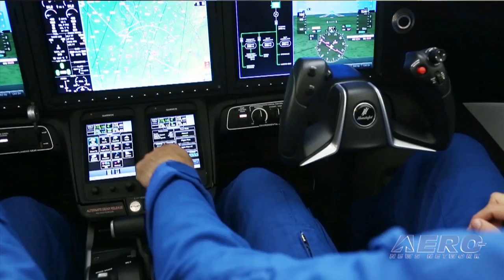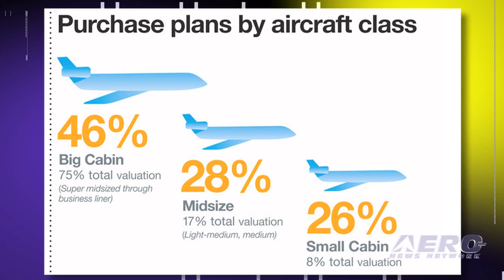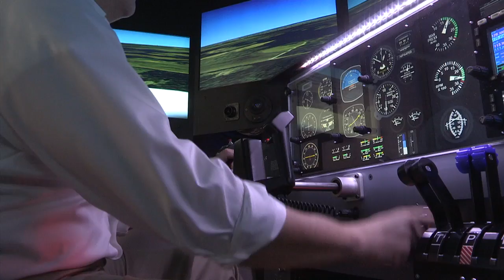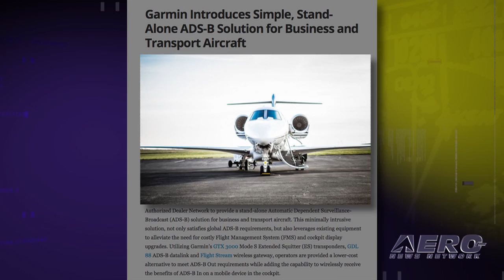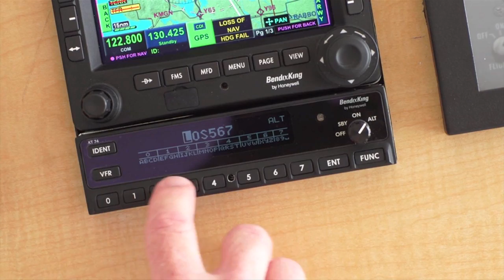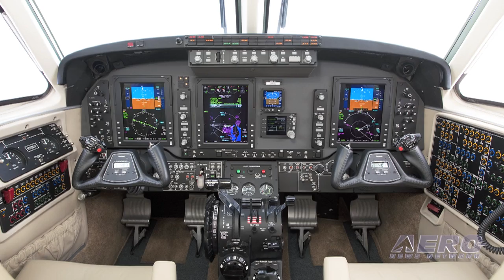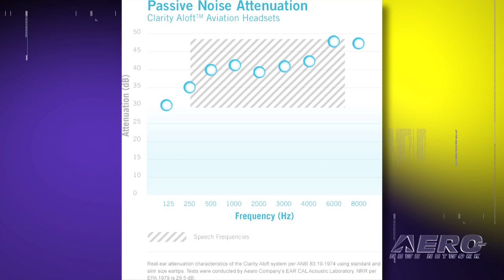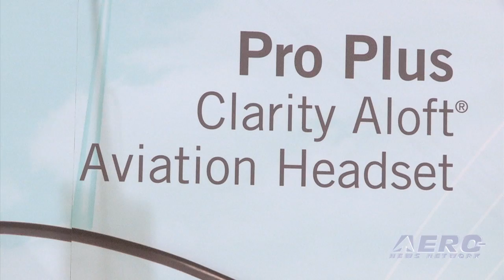Airborne at NBAA - 10.20.14: HondaJet, Honeywell Forecast, Gulfstream's G500/G600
Also: Garmin's ADS-B For BizAv, R44s For Jordan, Textron Aviation, Hartzell Props, Clarity Aloft Pro Plus

At a news conference early Monday at the 2014 NBAA convention, HondaJet said that it is months away from first deliveries of the new airplane. After the news conference, ANN Editor in Chief Jim Campbell talked with HondaJet CEO Michimasa Fujino about getting the airplane into the hands of customers. If you are interested in what’s going on at NBAA 2014, the best place to start is by reading the Honeywell Global Business Aviation Forecast. This detailed report brings into focus what is expected in business aviation over the next decade. Several orders for the G500 were announced along with the rollout. Among the most innovative features of the new Gulfstream jets is their fly-by-wire systems includes an Active Control Sidestick. Gulfstream says the ACS system offers enhanced safety and situational awareness over passive sticks through tactile feedback. With electronic linking of the ACSs, the pilot and co-pilot can see and feel each other’s control inputs, which helps improve pilot coordination in the cockpit. All this... and MORE in today's episode of Airborne!!!

Airborne 10.20.14 is chock full of info in this Daily Oshkosh 2014 news period ending Monday, October 20th, 2014... Presented by Aero-TV veteran videographer and Airborne Host Ashley Hale, and supported by ANN CEO/Editor-In-Chief Jim Campbell, Chief Videographer Nathan Cremisino, and Aero-Journalists Tom Patton, and Earl Downs, this episode covers:

HondaJet Readies For First Deliveries
Honeywell Issues Its 23rd Annual Global Business Aviation Forecast
Gulfstream G500/G600
Royal Jordanian Air Force Purchases Eight Robinson R44s
Cessna/Beech/Hawker's First NBAA as Textron Aviation
Hartzell Developing Five-Blade Composite Props
Aloft Technologies Announces Debut Of Clarity Aloft Pro Plus Headset